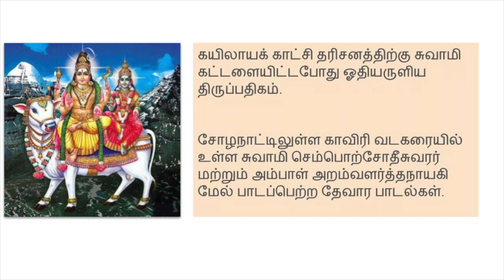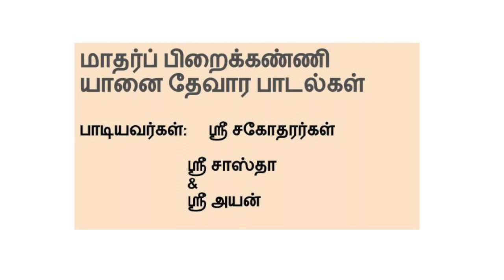Sastha & Ayan recite Thevaram - Thirunavukkarasar - Appar Thevaram -Song 3